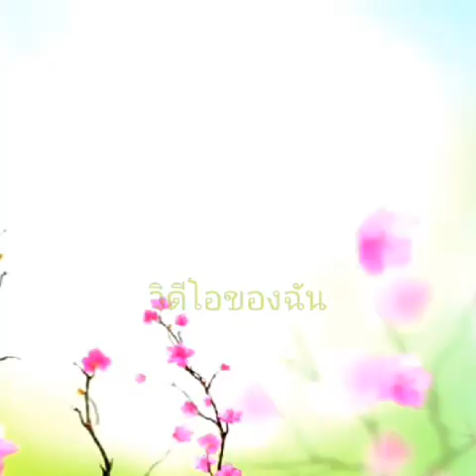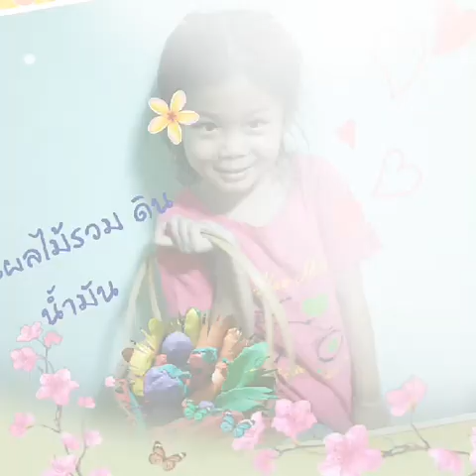ปั้นผลไม้กันเถอะ ปั้นดินน้ำมันกับเชฟตาล ลูกพ่อติ่ง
เชฟตาลปั้นดินน้ำมัน เป็นรูปผลไม้ต่าง ๆ กล้วย มังคุด องุ่น สตอเบอรี่ แตงโม